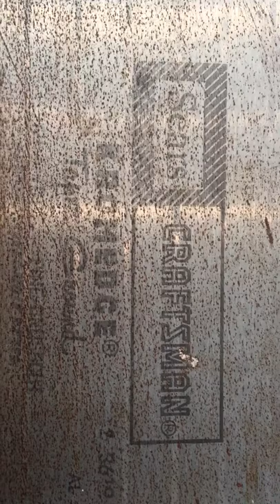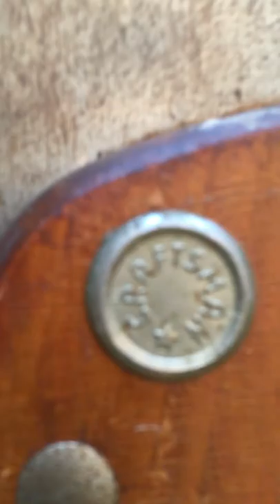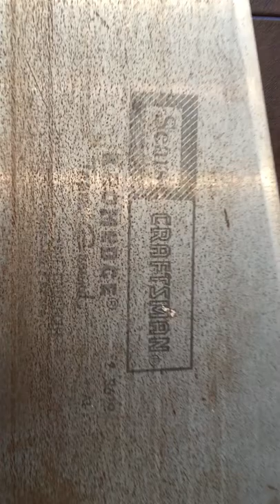Vintage Craftsman Large Hand Saw Find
Rare Vintage Craftsman Large Hand Saw Find from Memphis, TN by the Hawaiian Shirt Guy™.   - Hawaiian Shirt Guy™